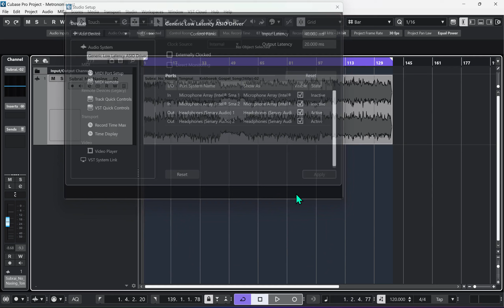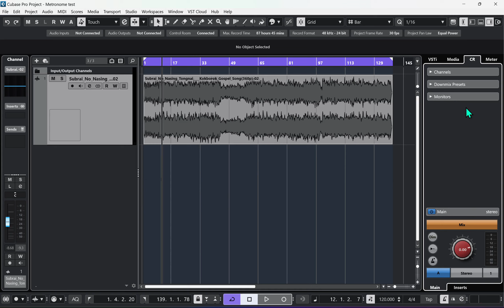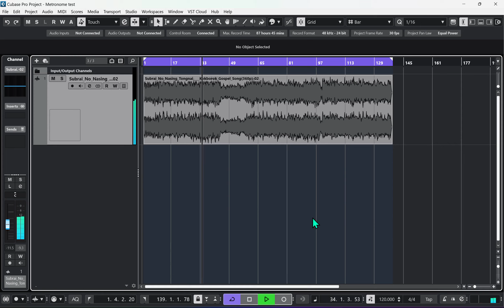No metronome sound in Cubase Pro 13 | Neundo | Enable metronome sound